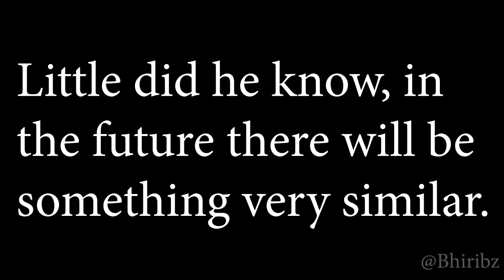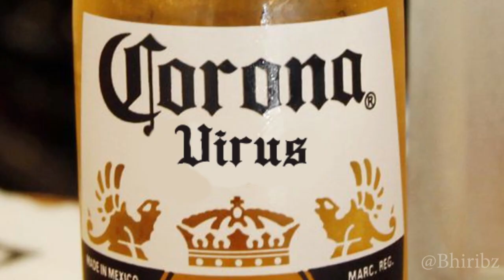We need a new Plague!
Thanks Dwight, very cool!